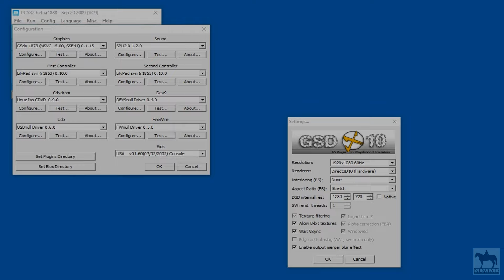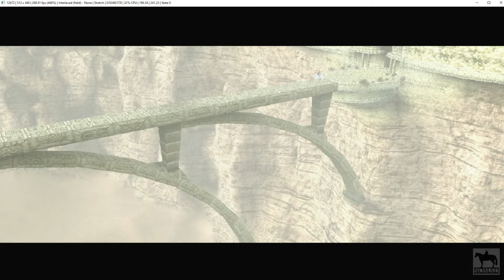Shadow of the Colossus - PCSX2 r1888 emulator (super speed)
This was the emulator version I used from 2009 when I first got started. I don't recall when I changed over to a newer version, but when I run this old r1888 emulator on my current PC hardware (in 1080p) the framerate is nuts! 390-460% of normal speed.

I then load an old save state at the 12th colossus (Pelagia). Here I had turned off the water effects so you can see what the lake and Pelagia looks like without it. Enjoy ; )